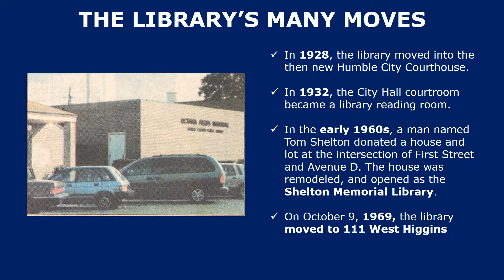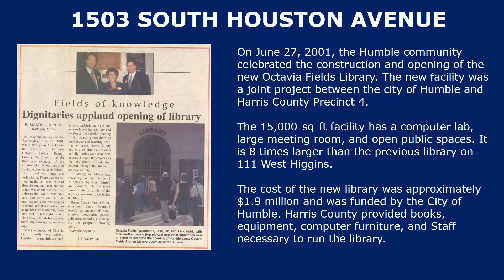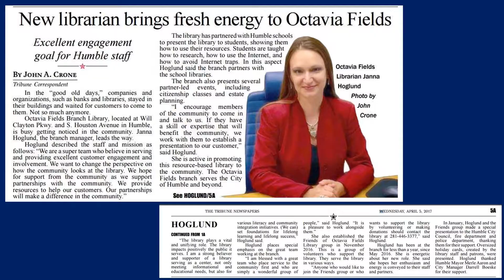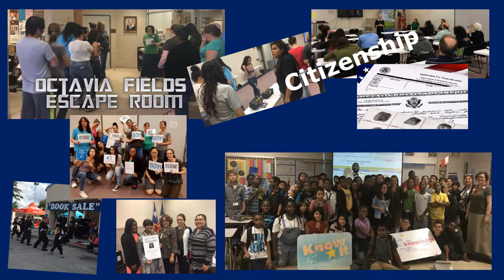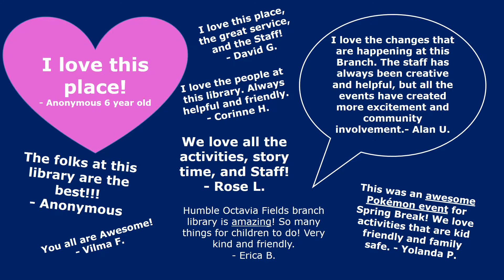OF - OPEN HOUSE